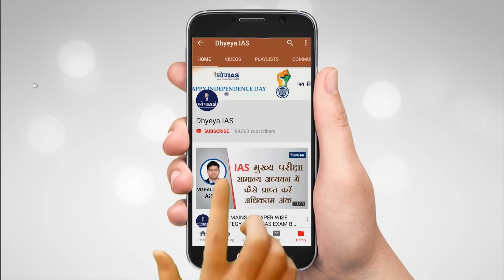RASHTRIYA MUDDEY: VIOLENCE AGAINST WOMEN: CHALLENGES AND SOLUTIONS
'राष्ट्रीय मुद्दे' में आज हम बात करेंगे भारत में महिलाओं के साथ बढ़ती हिंसा और क्रूरता की। देश में महिलाओं के खिलाफ बढ़ता अपराध रुकने का नाम ही नहीं ले रहा है। हाल ही में, हैदराबाद में हुए जघन्य, सामूहिक दुष्कर्म और उन्नाव की घटना ने मानवता को एक बार फिर से शर्मसार कर दिया है। इन घटनाओं पर काफ़ी  शोर शराबा भी होता है, लोग विरोध प्रकट करते हैं, मीडिया सक्रिय होती है, पर अपराध कम होने की बजाय बढ़ ही रहे हैं। हैदराबाद और उन्नाव में हुई दर्दनाक घटना ने एक बार फिर देश के सामने नारी अस्मिता और उसकी सुरक्षा का सवाल खड़ा कर दिया है। 'राष्ट्रीय मुद्दे' में आज बात इसी विषय पर की आखिर क्यूँ भारत में महिलाओं के साथ क्रूरता की घटनायें बढ़ती जा रही हैं और क्या हैं यौन प्रताड़ना तथा दुष्कर्म की घटनाओं के कारन और कैसे इनपर काबू पाया जा सकता है।

ANCHOR: क़ुरबान अली

GUESTS: डा. विक्रम सिंह, पूर्व पुलिस प्रमुख, उत्तर प्रदेश
                  प्रोफ़ेसर वी राज्यलक्ष्मी,  दिल्ली विश्वविद्यालय

PRODUCTION: ASHUTOSH MISHRA
REPORT: KESHARI PANDEY
GRAPHICS: PANKAJ JAIN
EDITOR: IMRAN KHAN